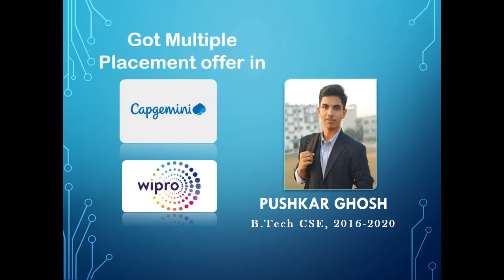CSE PLACEMENT AT DSCSITSC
Dream job after obtaining the Degree In Computer Science and Engineering , it happens @ DSCSITSC...DUMDUM, KOLKATA